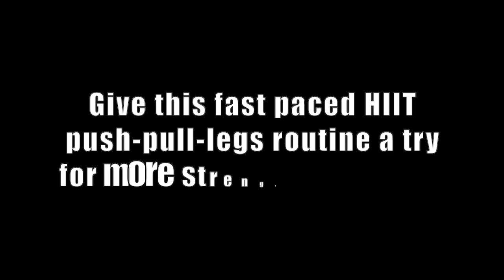Kettlebell Push-Pull-Legs Workout [Fast & Effective Fat-Loss | Chandler Marchman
In this video Coach MANdler shares a 10 minute total body kettlebell push-pull-legs routine that will help you burn more fat and increase your level of strength & conditioning from head to toe...front to back!

~The Workout~
a) Proprioceptive Banded Goblet Squat (3 sets : 10 reps)
b) Single Arm Clean & Press (3 sets : 5 reps/side)
c) Single Arm Rows (3 sets : 5 reps/side)
d) Double Arm Swings (3 sets : 10 reps)
[Rest 2-3 minute between rounds] If you’re a busy dude over 30, you need a different approach to burning fat and reviving your anabolic hormones to look good, feel good, and f... good as you age. That’s why I upload new videos every Monday, Wednesday, and Friday on this fitness channel to give you kettlebell beginner and advanced workout videos, including kettlebell fat loss routine, kettlebell training for strength, kettlebell HIIT workouts, etc. I will also share helpful tips and routines that you can do at home or in the gym using dumbbells, barbells, bands, body weight, and other strongman implements. These are designed to achieve maximum muscle development, burn fat for hours, increase core strength and ultimately help you move more explosively WITHOUT experiencing aches and pains from inflammation and overtraining. Best of all, these workouts typically only take 10 minutes or less, so you can get fast & dramatic results that help you look good naked and perform like a BEAST...without dedicating your life to fitness. Follow my videos if you want to look good, feel good, and f... good in under 10 mins a day.